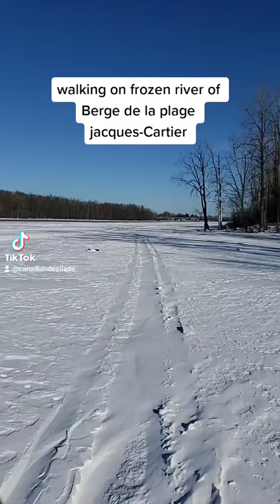frozen river live snow -30 laval montreal canada_life tiktokers world